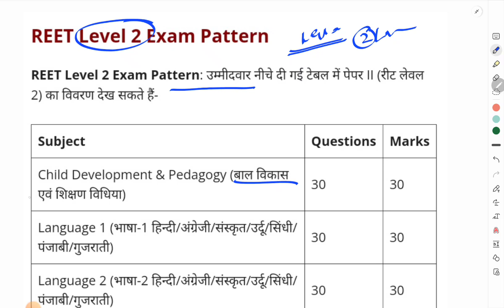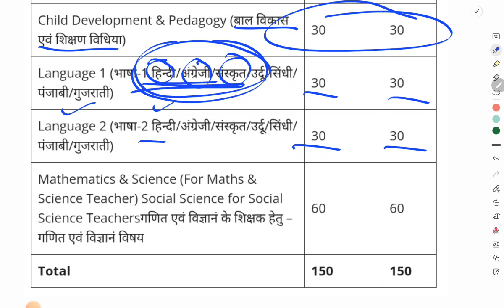REET pre level 2 Maths & Science syllabus | 3rd Grade Level 2 Maths and Science syllabus 2023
3rd grade level 2 mathsand science syllabus,
3rd grade level 2 science syllabus,
3rd grade level 2 syllabus,
3rd grade level 2 ka syllabus,
3rd grade level 2 maths,
third grade level 2 syllabus,
2nd grade math science syllabus,
level 2 math science syllabus,
3rd grade level 2 science best book,
third grade level 2 science book,
3rd grade level 2 science classes,
grade 2 science syllabus,
3rd grade level 2 maths classes,
3rd grade level 2 classes,
maths and science class,
3rd grade level 2 science maths syllabus
3rd grade level 2 mathsand science syllabus,
3rd grade level 2 science maths syllabus,
3rd grade level 2 science syllabus,
3rd grade level 2 syllabus,
3rd grade level 2 ka syllabus,
3rd grade level 2 maths
3rd grade level 2 mathsand science syllabus,
3rd grade level 2 science syllabus,
grade 2 math syllabus,
3rd grade level 2 ka syllabus,
3rd grade level 2 syllabus,
2nd grade math science syllabus,
3rd grade level 2 maths,
3rd grade level 2 science classes,
3rd grade level 2 science best book,
maths syllabus second grade,
3rd grade level 2 maths classes,

reet level 2 mathsand science syllabus,
reet level 2 mathematics and science syllabus,
reet level 2 math science syllabus in hindi,
reet level 2 maths science syllabus,
syllabus of reet level 2 science maths 2022,
reet level 2 syllabus 2021 science maths,
reet math level 2 syllabus 2022,
reet science math level 2 syllabus
reet level 2 science math syllabus,
reet maths level 2 syllabus,
reet maths syllabus level 2
reet 2nd level mathsand science syllabus,
reet 2nd level math science syllabus,
reet 2nd level science maths syllabus
reet level 2 science math main exam syllabus,
reet level 2 science math ka syllabus,
reet level 2 science math ka syllabus 2022,
reet level 2 science maths mains syllabus,
reet level 2 science maths new syllabus,
reet level 2 science maths new syllabus 2022,
reet math level 2 syllabus,
reet math science syllabus,
reet level 2 maths science syllabus 2022,
reet science level 2 syllabus,
reet science level 2 syllabus 2022,